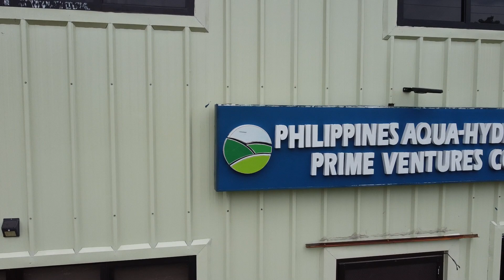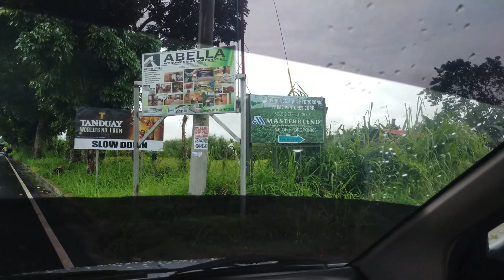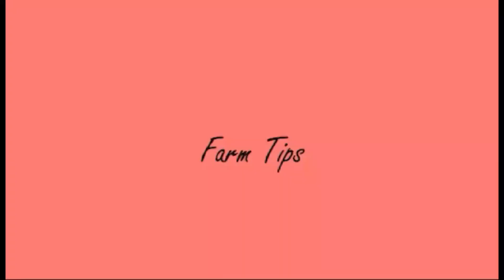MASTERBLEND FARM I Philippine Aqua-Hydroponics Prime Ventures Corp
Philippine Aqua-Hydroponics Prime Ventures Corp
Bacolod City
Masterblend Fertilizer

KaGulay Care's Episode
Helping backyard Growers to improve their livelihood and hydroponics setup

Personal Training in Hydroponics (Worldwide via online)

Ramgo SEEDS
RIJKWAAN SEEDS